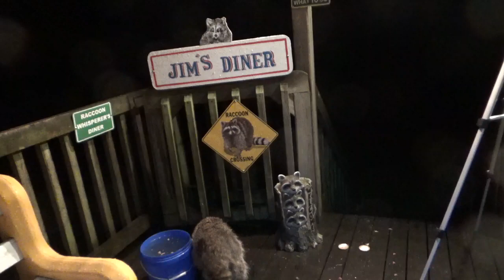Sunday 4th July 21